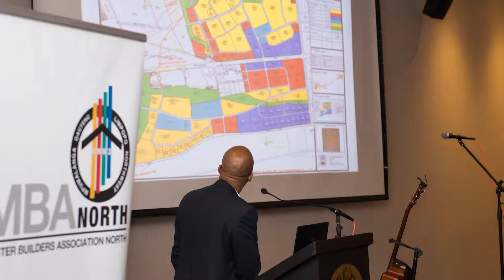MBA North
Master Builders Association – MBA North represents 4 provinces: Gauteng, Mpumalanga, Limpopo and North West. The Association represents employers in the Construction industry in these provinces.